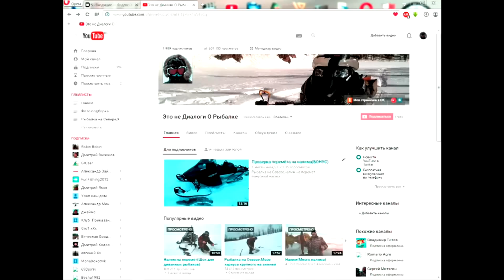Супер клёв (Лёха в деле)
Рыбалка на Севере,всё таки удалось вытащить Лёху на рыбалку.
Оторвались очень быстро так как не было народа надёргали за пару часов и по светлу были дома.
Клёв отличный наловили прилично!
НХ НЧ вам на ваших водоёмах!
Как всегда с вами был канал "Это не Диалоги О Рыбалке"